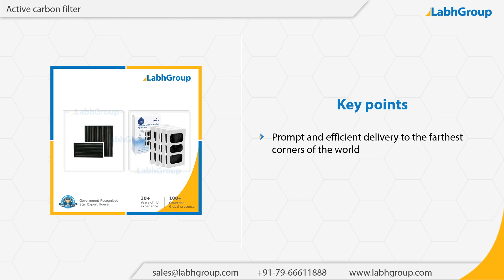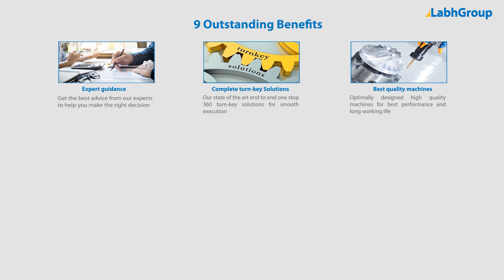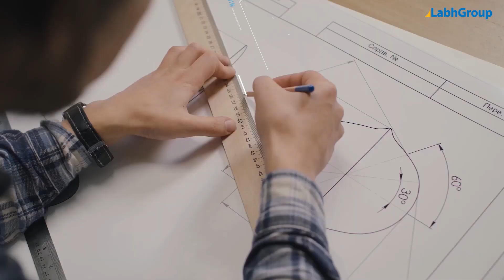Active carbon filter | Labh Group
Best quality Active carbon filter from Labh Group - A Global leader with 30+ years of experience and presence in 100+ countries worldwide and serving 10,000+ delighted customers throughout the world.

► Salient features : Active carbon filter

You are invited to buy Active carbon filter from Labh Group